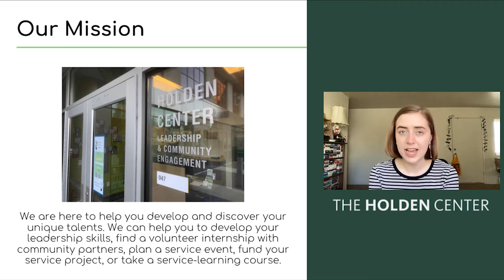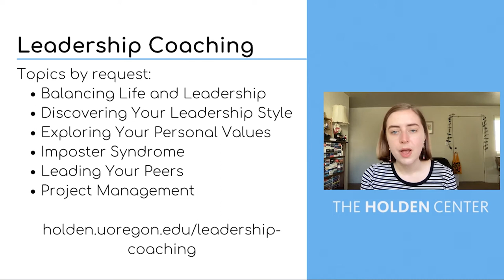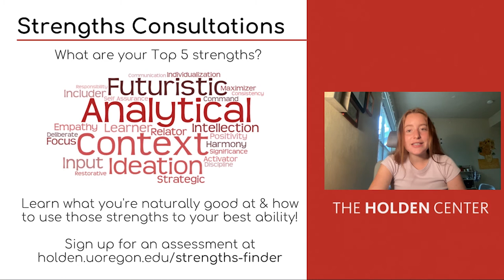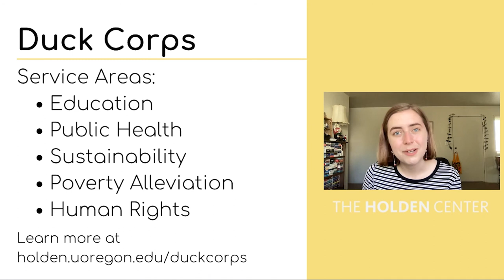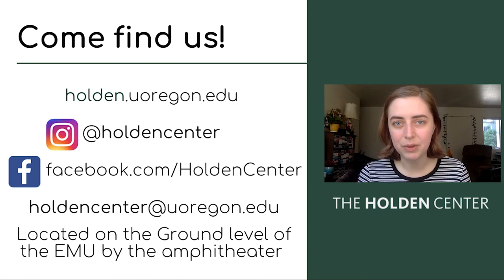Holden Center for Leadership & Community Engagement | Virtual Tour Video | University of Oregon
This is a virtual tour video for the Holden Center for Leadership and Community Engagement at the University of Oregon. The Holden Center is the hub for leadership development and service on campus. We offer 11 different programs to serve students, most of which are outlined here.

Video starring:
Kate Bentz, Class of 2021
Sophia Mauelshagen, Class of 2023